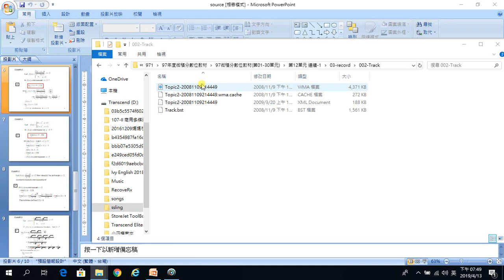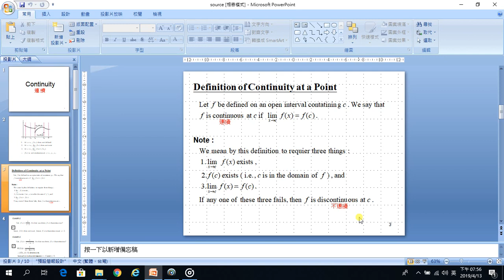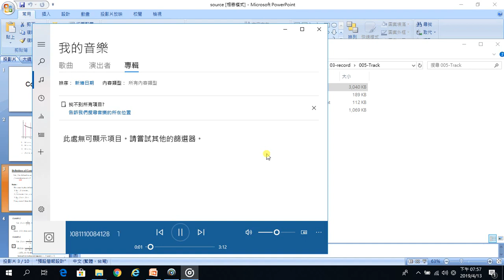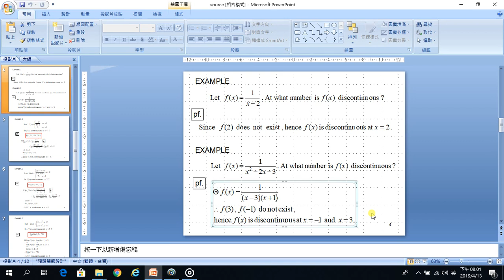單元10 連續1